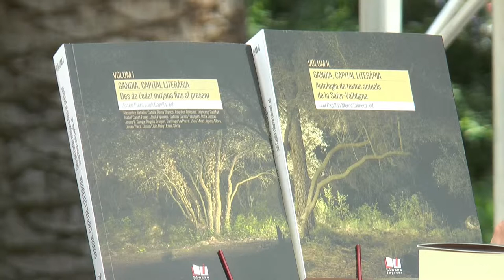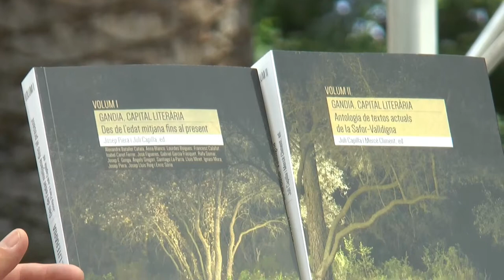FIRA DEL LLIBRE 2018 - JULI CAPILLA "Gandia Capital literaria"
Dos llibres que constitueixen un referent literari a la comarca, al País Valencià i, encara més enllà, a tot l’àmbit lingüístic. Dos volums necessaris i molt útils si volem saber què s’ha fet literàriament al llarg de huit segles a la Safor-Valldigna, quina ha estat la transcendència dels nostres escriptor(e)s més enllà d’aquesta comarca, per què tres clàssics medievals tan importants (Ausiàs March, Joanot Martorell i Joan Roís de Corella) van nàixer i viure a la ciutat dels Borja, Gandia, i per què ara com ara la Safor-Valldigna compta amb alguns dels millors noms de la literatura en llengua pròpia.